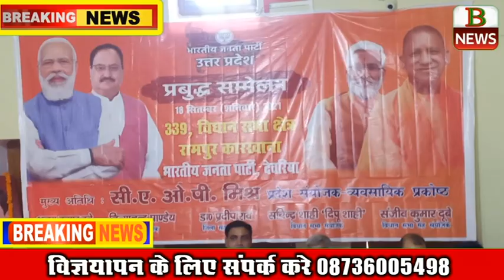देवरिया के बैकुंठपुर मंदिर प्रांगण में संपन्न हुआ प्रबुद्ध वर्ग सम्मेलन भारी संख्या में बीजेपी नेता